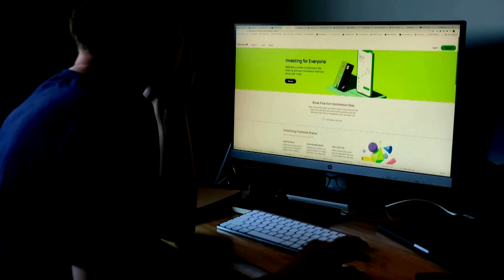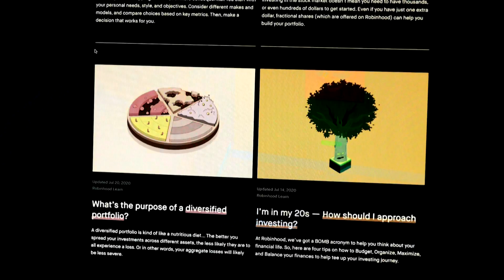Robinhood sets stage for IPO despite legal dramas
Robinhood set the stage for its hotly anticipated IPO as it revealed rapid growth in users of its trading app in a filing, while also flagging a number of investigations by prosecutors and regulators.